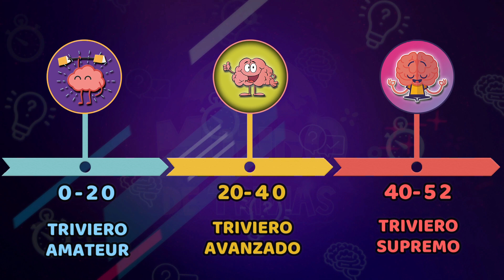☑️​ ADIVINA LA PALABRA #02 🧠​​ | Rosco | Cultura General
☑️​ ADIVINA LA PALABRA #02 🧠​​ | Rosco | Mundo de Trivias
En este reto pondremos a prueba tu conocimiento sobre Cultura General.
Deja tu resultado al final del video.

Un canal lleno de diversión, en el que podrás poner a prueba tus conocimientos de diversos temas ya sea de CULTURA GENERAL, CIENCIA, CINE, SERIES, VIDEOJUEGOS, HISTORIA y mucho más!!

Si te gusta aprender mientras te diviertes ¡ESTE ES TU CANAL!

🌎🧠Trivias de conocimiento general 🧠🌎